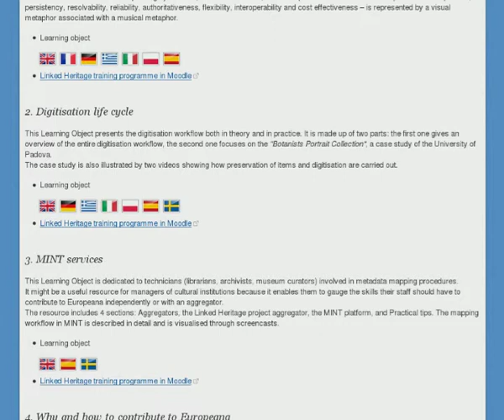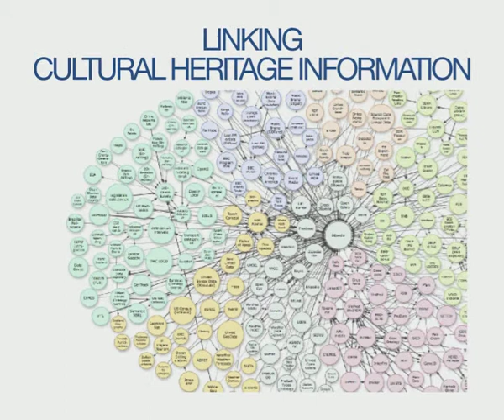Linked Heritage Training -- Promo -- 2013